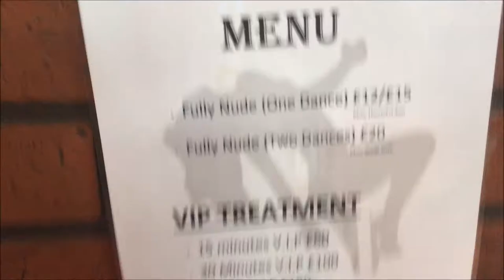VLOG: Southend On Sea Bank Holiday Monday 29/5/17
Each Bank Holiday Monday there's always Rockabilly entertainment down at Southend On Sea which is something not to miss, you've obviously met Teresa Robinson, your about to meet more people